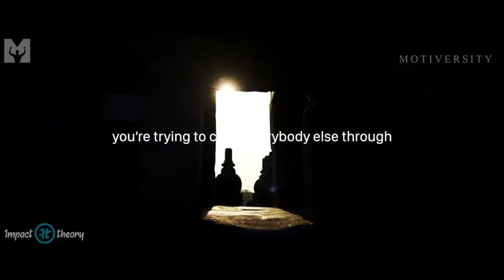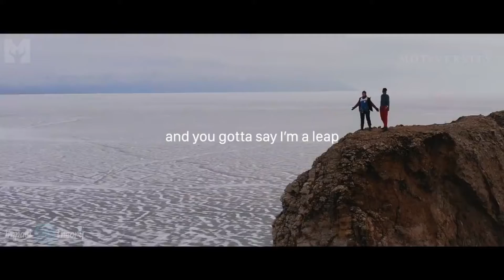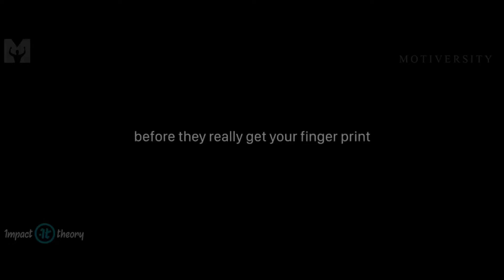Ministry of Compassion Inspiration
Featuring Lisa Nichols